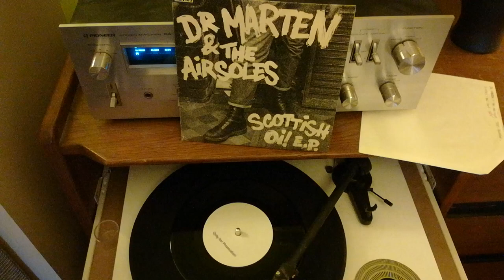Dr Marten & The Airsoles (On File) ‎– Scottish Oi! E.P.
Revenge Productions – REV-03
Test Pressing - Dec 2005

A1 Football Violence (Skin Deep)
A2 Scarred For Life (Last Rites)

B1 Condemned (On Parole)
B2 Skinhead (The Strike)